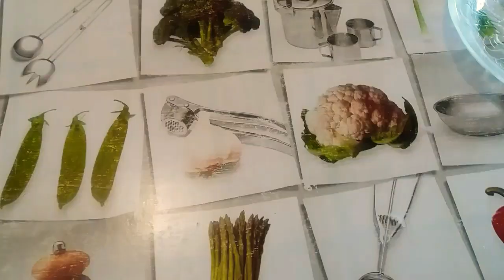طاجين إقتصادي بالخضر بدون لحم لذيذ جدا سهل و سريع التحضير جربيه في البيتTagine de légumes 😊😊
طاجين مغربي من أبسط المكونات توجد في البيت 😍
شاركوا في القناة مع تفعيل الجرس 🔔